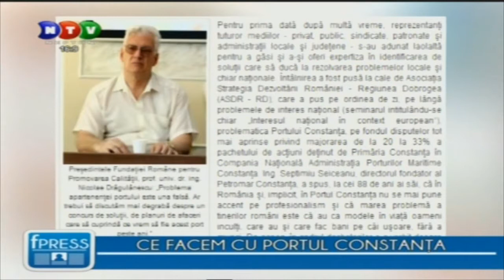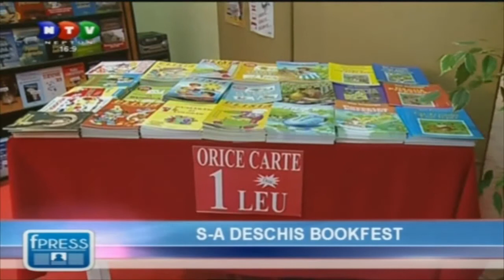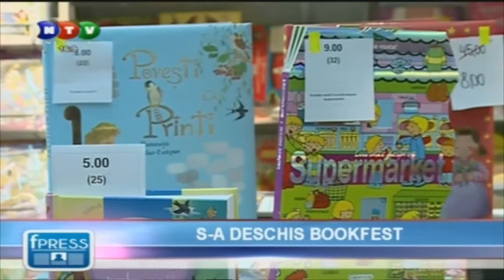FacePress - Joi - 29 mai 2014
Emisiunea "FacePress" - Joi - 29 mai 2014.